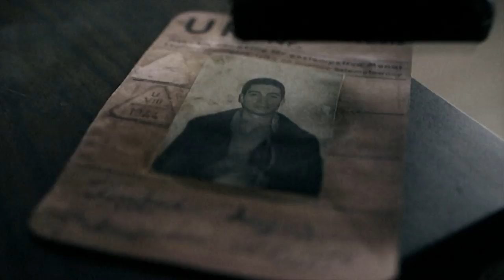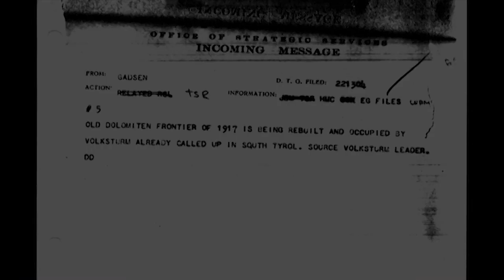Operation Greenup - One of The Most Daring Missions of World War Two? | The Real Inglorious Bastards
Was Operation Greenup one of the most daring missions of World War Two?